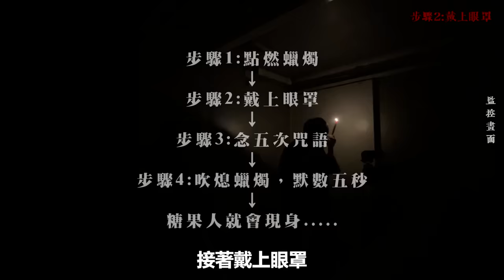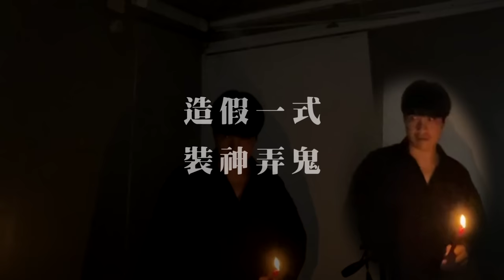公開那些造假的手段！談論造假者的心態。Candyman都市傳說挑戰【王狗】ft.Kris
跟著我複習一遍
1.裝神弄鬼
2.穿針引線
3.靈動出現